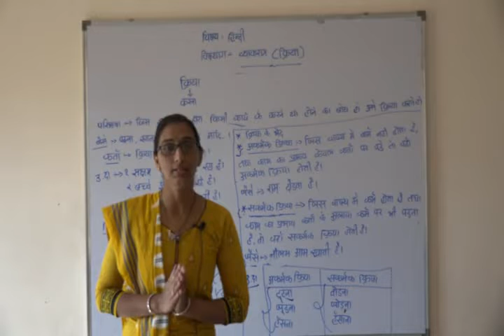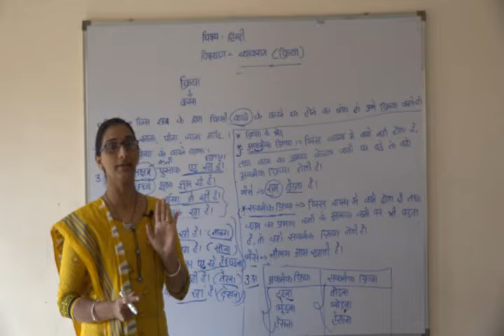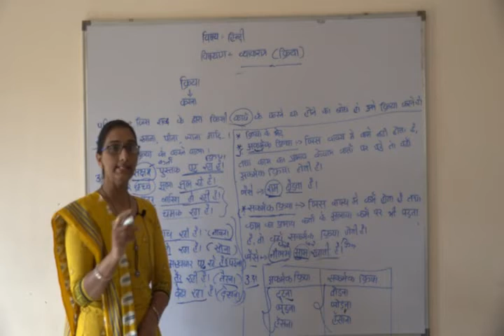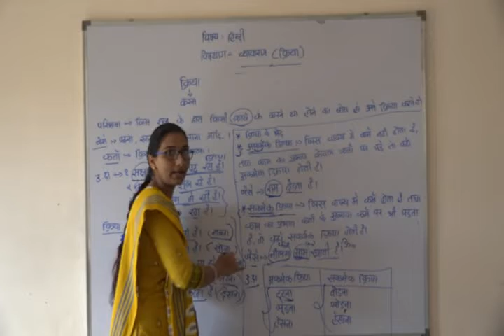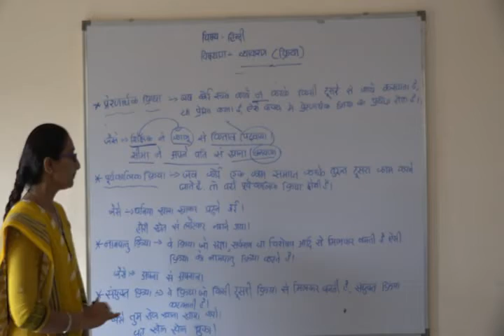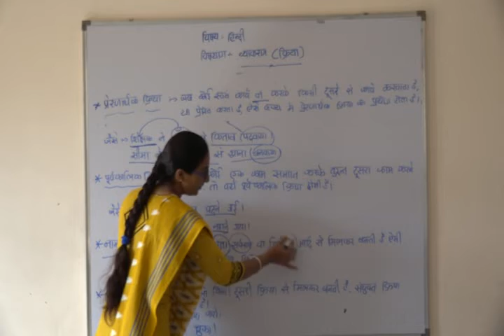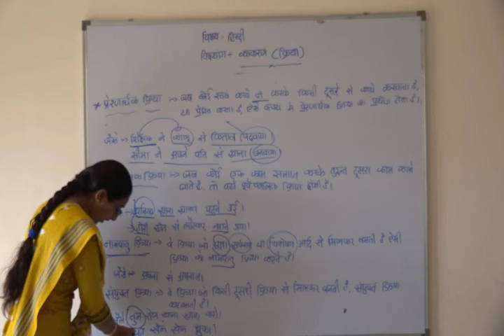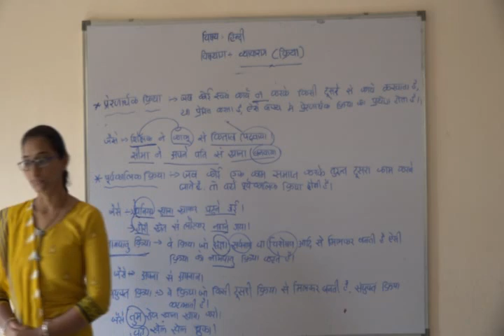Shree Adarsh Primary School,Bhabhar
ધોરણ ૬ ૭ વિષય હિન્દી  વ્યાકરણ ક્રિયા 4/2